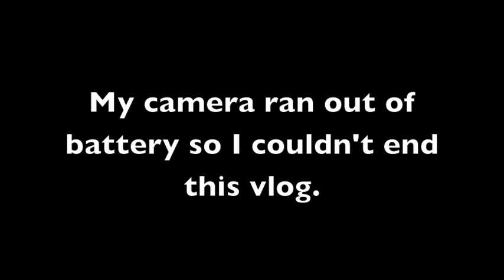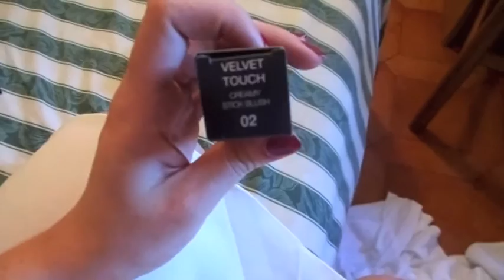Italy Vlog: Florence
Hey, so after Rome we travelled to Florence! Enjoy! xox